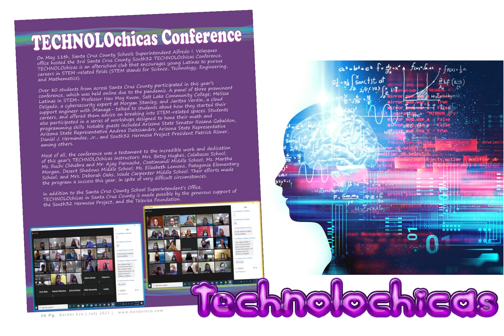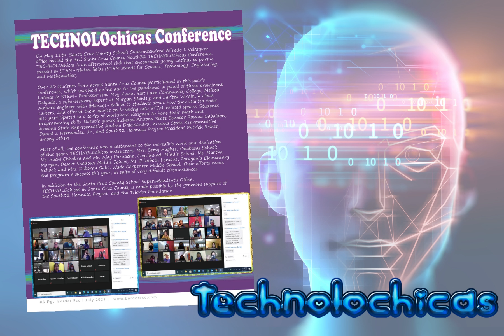July Echoes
People that “echo” in education Cynthia Matus Morriss, Patagonia Union High School Graduation, Rio Rico Clean-Up, TECHNOLOchicas Conference-Inspiring students from across the county, New SCV35 District Community Liaison, Holy Cross Hospital CEO announces retirement- Let’s Talk Health-, Mayor’s Corner-July, Sheriff’s Monthly Round-Up